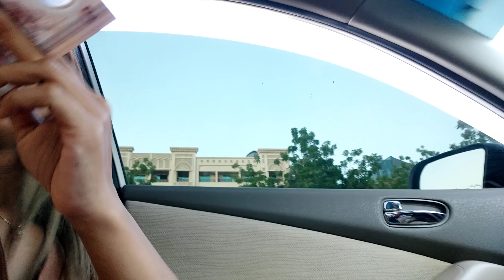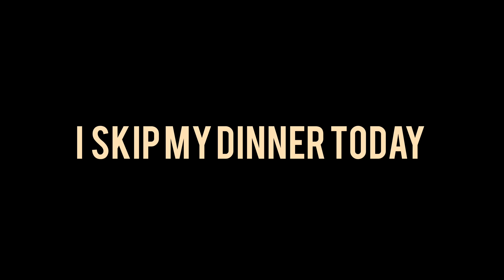My Daily vlog in Dubai/Feeling Cold ❄️🥶 in hot season/Tried 3x spicy 🔥🥵 for the first time 😀 Mukbang